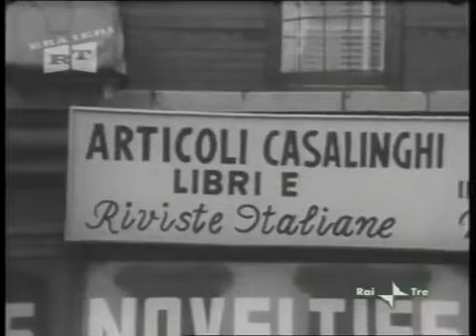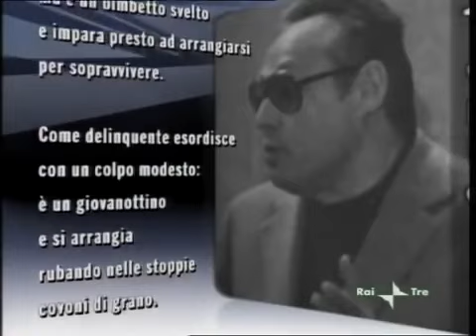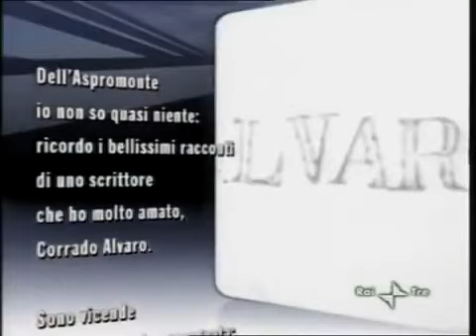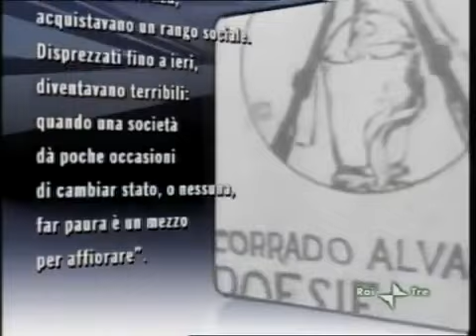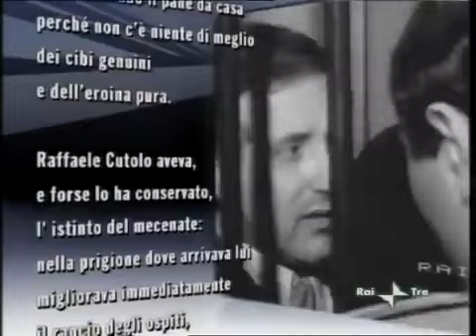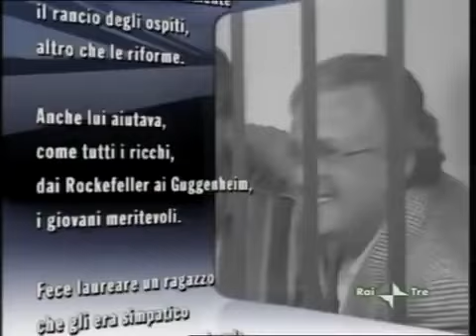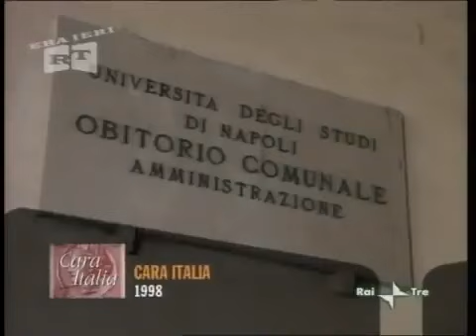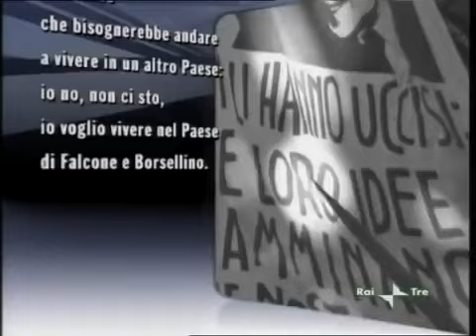Enzo Biagi intervista Giovanni Falcone, Luciano Liggio, Raffaele Cutolo e Roberto Saviano.